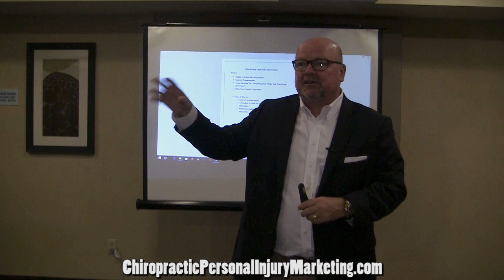The #1 Stategy to Get Chiropractic Personal Injury Attorney Referrals